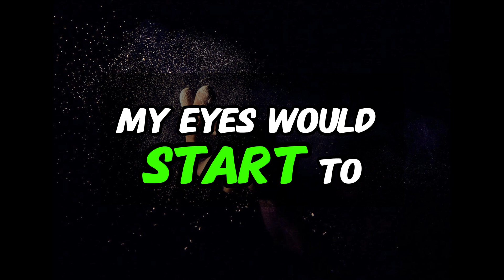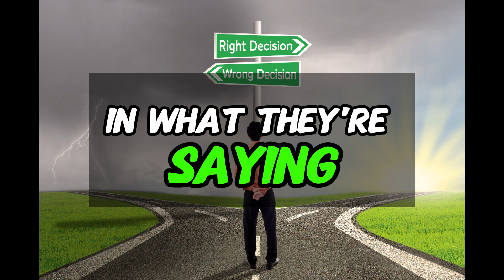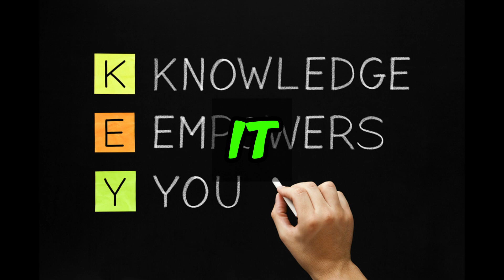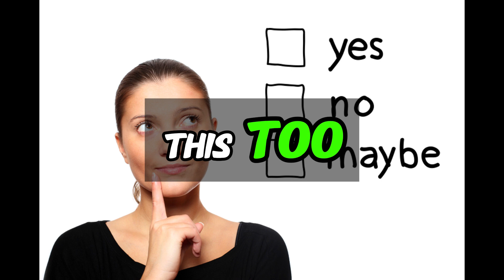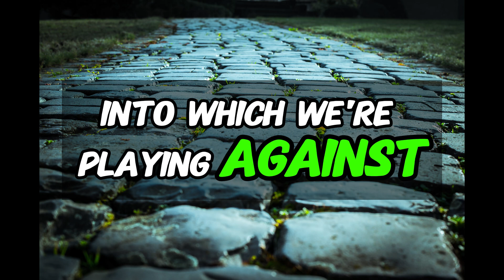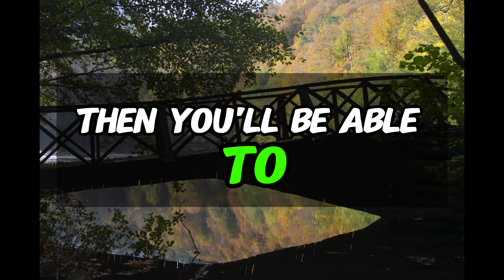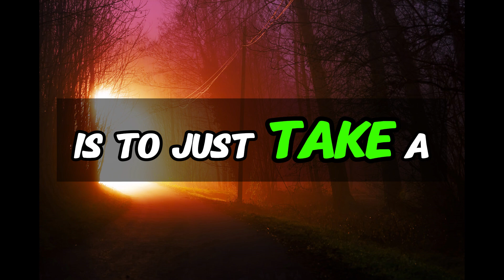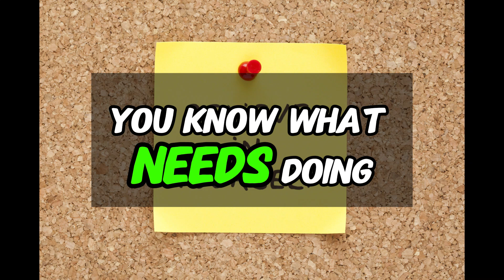Improve Your Powers of Concentration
Get you're concentration right and anything is possible.